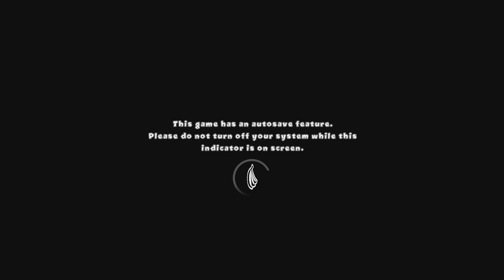Bloons TD 5_20240804020504